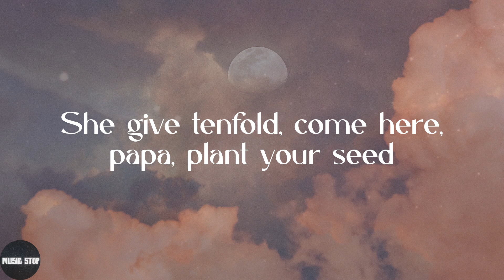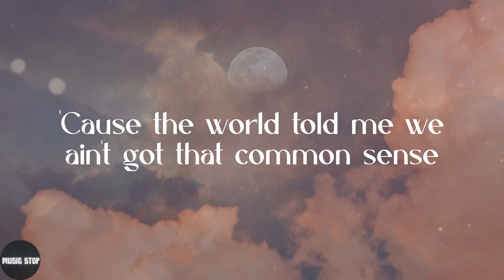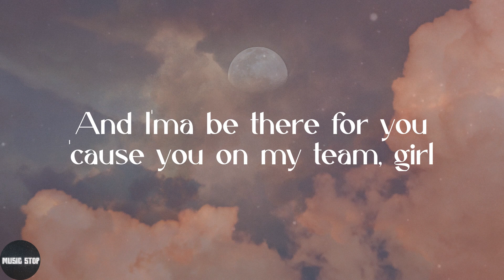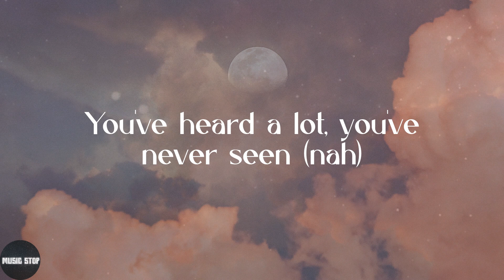Doja Cat - Woman (Lyrics)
✨Lyrics:
Hey, woman
Hey, woman
Hey, woman